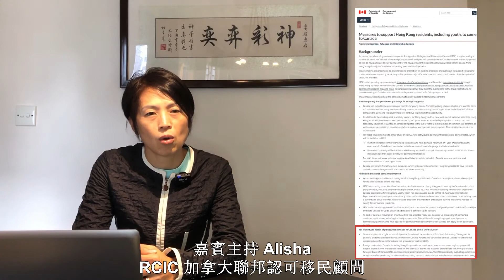回流溫哥華 - 特發消息 (2個新政策幫助香港年輕人)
「移民加拿大 FB Channel」第45回 - 特發消息 (2個新政策幫助香港年輕人)
1. 大專畢業生可以申請Open work permit
2. 加拿大讀大專課程後可直接申請永久居民